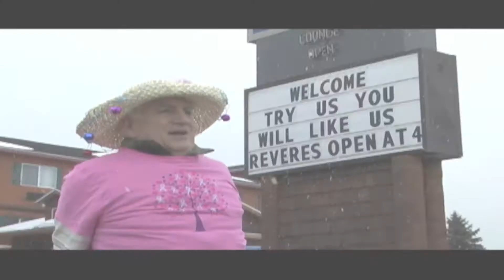snow dancer1080.mov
Jim Kell dons a pink shirt and straw hat, stands outside the Concord Inn in Minocqua and shakes his booty in an attempt to draw the snow from the skies.